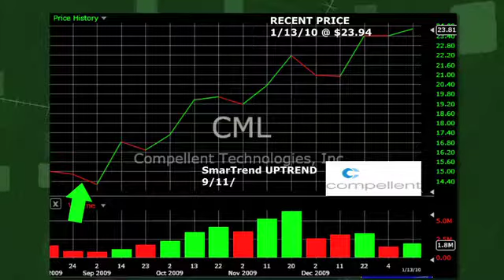Compellent Technologies CML (NYSE:CML) Stock Trading Idea: 47.6% Return in 4 Months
SmarTrend identified an Uptrend for Compellent Technologies (NYSE:CML) on September 11, 2009 at $16.22.  In approximately 4 months, Compellent Technologies has returned 47.6% as of January 13th's of $23.94.